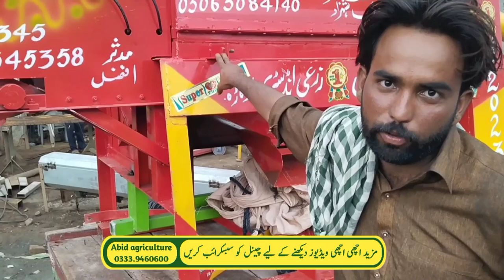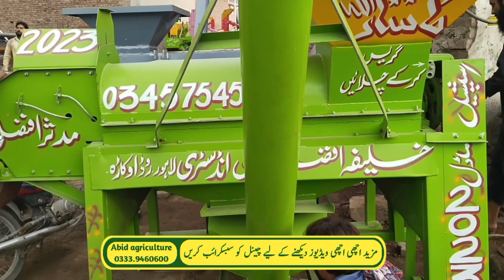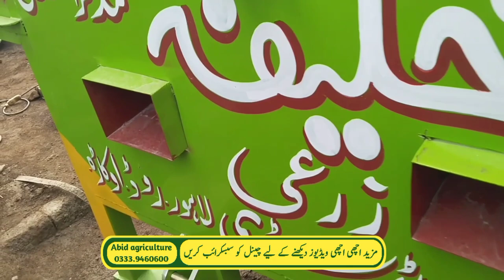Makki Wala planter sheller machine|Khalifa Afzal zari industry okara Lahore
Corn maize Makki Wala sheller planter machine|Khalifa Afzal zari industry okara
Makki Wala sheller machine ka rate|Pakistan Zari Industry Mian Channu
Makki Wala maize corn sheller machine price 2023|Rizwan Zari Industry Mian Channu
Double blower sheller machine price in Pakistan|Khalifa Afzal zari industry okara
Cotton seader planter machine price in Pakistan|khalifa Afzal zarai industry okara
Seader planter machine price in Pakistan|Atta Dogar industry mian Channu
Seader bad shaper bad planter machine for sale in Punjab|Khalifa Afzal zari industry okara Lahore
khalain nikalny wali new planter machine|Rizwan Zari Industry Mian Channu
Corn planter machine price in Pakistan|Makki Wala planter box|Khalifa Afzal zarai industry okara Lahore
Corn seeds drill machine for sale|Maize planter box|Makai Wala planter price in Pakistan
Corn seader planter box in pakistan 2022|makai wala planter machine|Khalifa mudassar zarai industry
385 Massey Ferguson tractor modal 2021 with seeder planter machine|Doger zarai INDUSTRY mian channu
Massey Ferguson tractor with shaper machine price in pakistan
millat tractor 385 with seeder planter machine price in pakistan
doger zarai industry mian channu
new seeds auto planter machine in pakistan
Massey Ferguson tractor pakistan Panjab price in 2021
auto planter machine in pakistan
auto seeder machine price in pakistan
millat tractor seeder machine
Massey Ferguson tractor 385 with bad shaper
Massey Ferguson tractor 385 bad planter machine
Massey Ferguson tractor 385 seeder planter machine
Massey Ferguson tractor 385 seeder planter shaper machine
hand seeder planter machine